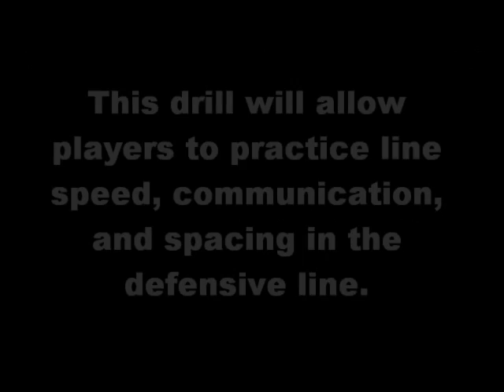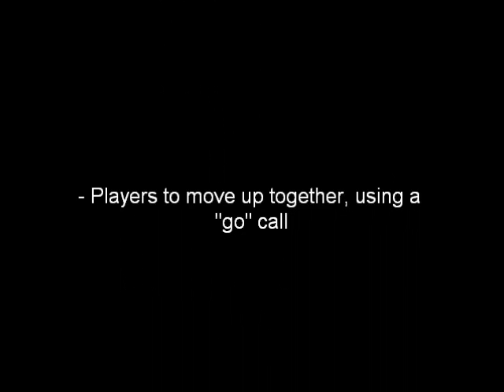Defensive line Drill (Rugby League)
This will allow players to practice line speed, communication, and spacing